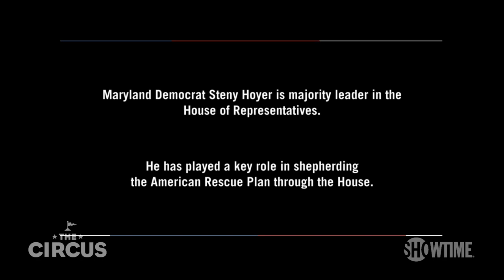Rep. Steny Hoyer Compares COVID Relief Bill to 2008 Bank Bailout | THE CIRCUS | SHOWTIME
Jennifer Palmieri sits down with House Majority Leader, Steny Hoyer (D), to discuss the Republican opposition to the Biden Administration’s COVID relief bill. All episodes of The Circus are now streaming with the Paramount+ with SHOWTIME plan.